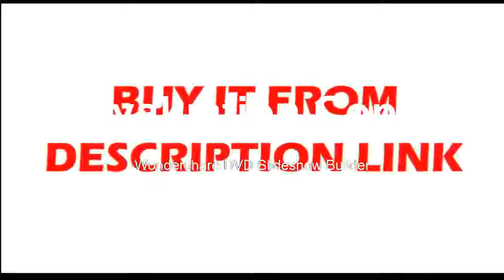5200 mah And Vertical scope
5200 mah  And Vertical scope
Product On Aliexpress

Brand Name:CLUBIONAModel Number:ZKLL12RCMeasurement Model:12 linesSize:24*16*20cmPrecision:+-1.5mm/5mWavelength:630-660nmType:Vertical & Horizontal LasersProduct name:laser level 360Lines work separately:YesPlace of origin:Shanghai, ChinaLaser color:Red